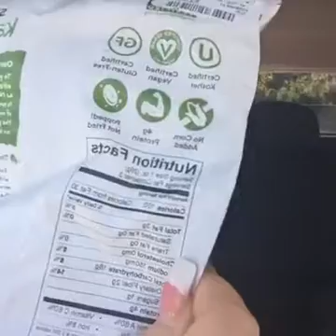Are you being realistic about your efforts?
Sometimes we "think" we are being productive when actually we need to take a step back and take a good look...